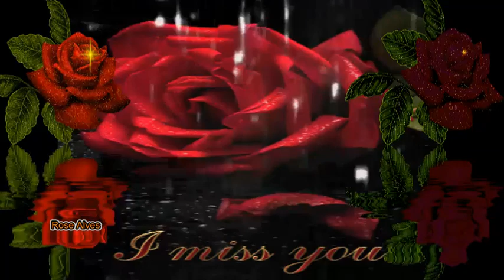Saudades Nada Mais▬▬ஜ۩۞۩ஜ▬▬▬▬▬▬